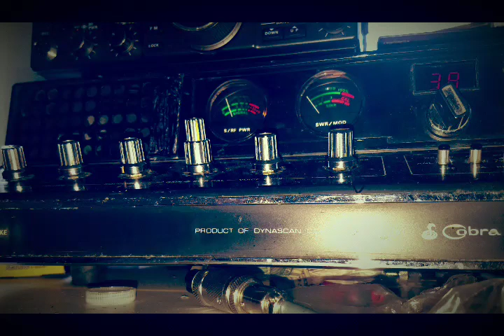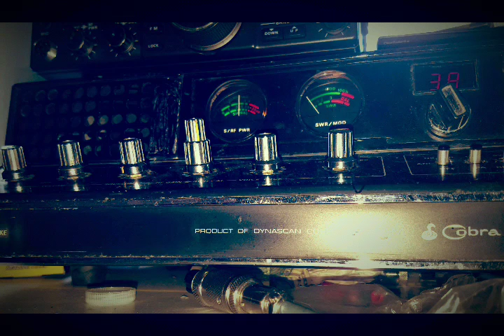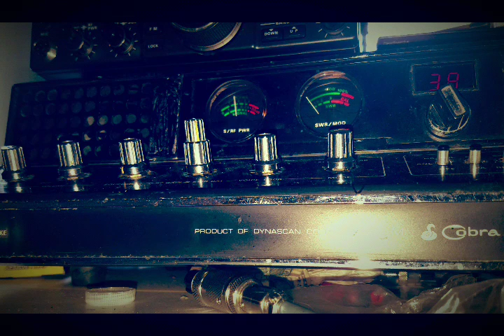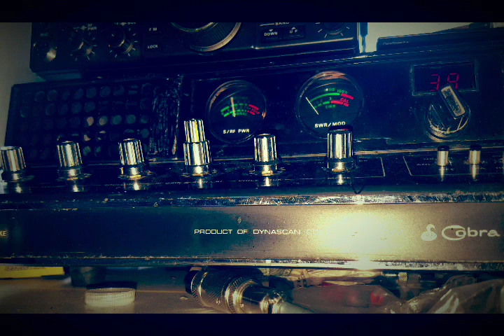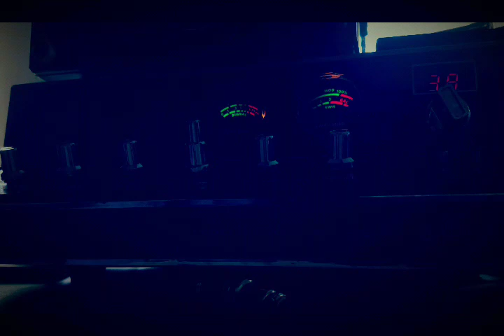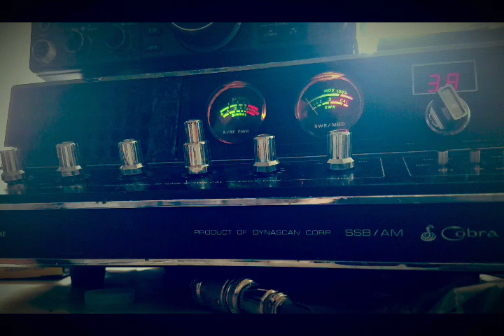27.385 DX skip from Washington state, Oregon and California into San Antonio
More good dx conditions to San Antonio